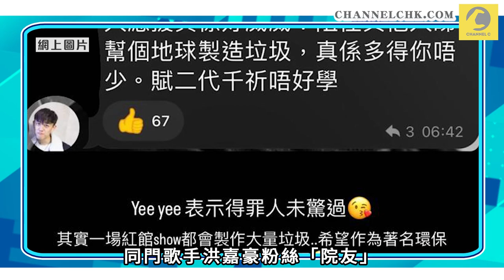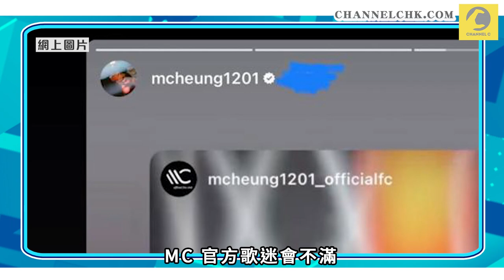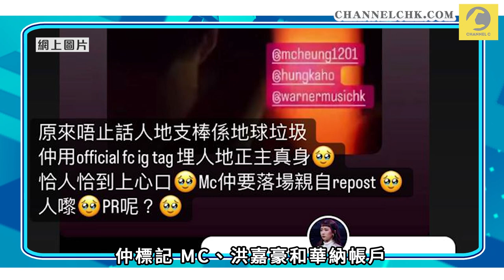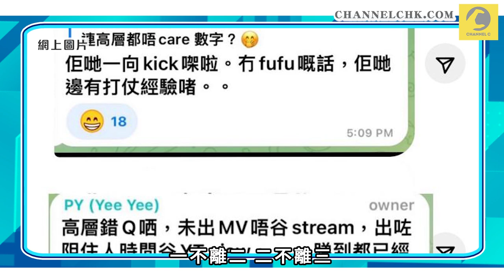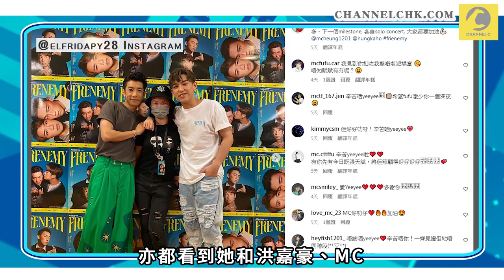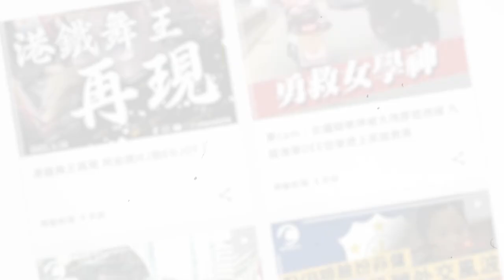月圓花生 | 洪嘉豪院友應援惹事非？MC張天賦「助手」狠批為垃圾 生力軍音樂會舊新人展實力｜Channel C HK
片中的截圖資料 00:15 00:25 02:51 03:21 03:56 04:11 為 Instagram 帳戶 @marf_fansclub 的 Story 截圖，片中未有註名資料來源，為此疏忽致歉。

昨晚在亞博舉行的《叱咤樂壇 Brand New Live 生力軍音樂會》，雲集不同演出單位，包括：193、ANSONBEAN、before the night ends、Fatboy、mansonvibes、MC $oHo & KidNey、kayan 9896、MC 張天賦、力臻、李妍、姚焯菲、張蔓姿、惡夢扭蛋和薛晉寧。除了有獨立演出，也有聯合表演。在傳媒受訪時間，MC 張天賦被問到近日其工作人員引起的爭議…：